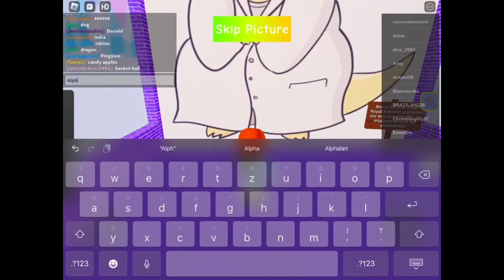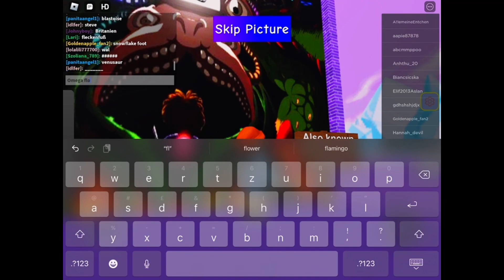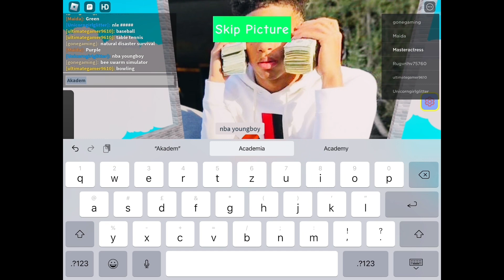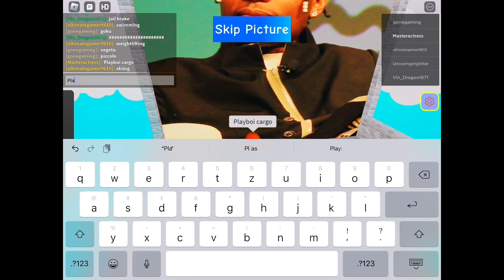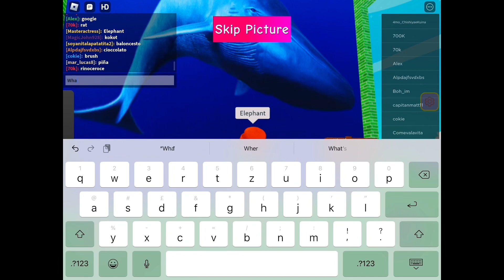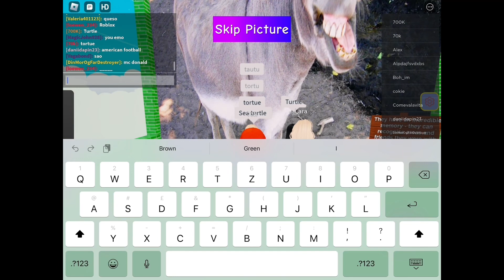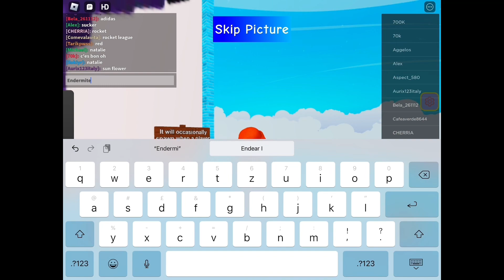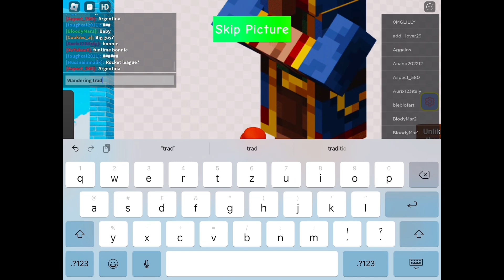Roblox Guess the Logo! - Four rounds with music 2!🎶🎼🎤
Hi guys, this week I played Guess the Logo in Roblox. I recorded the four rounds that I chose to do, they are all are easy. So in this video you have all the rounds With appropriate music that matches the theme of the rounds. I enjoyed playing this game again, if you like it then I can do a part 3.

The music is not owned by me, it’s owned by its representative owners.

Songs used
Megalovania - Undertale
Fresh prince of bel air - Will Smith (Instrumental)
The Lion Sleeps Tonight (Wimoweh) - The Tokens
Minecraft theme - Minecraft

Ty for watching, if you did then if you liked it give this video a big thumbs up and if you want more content like this then comment down below and subscribe to the channel to be notified when a video goes out.